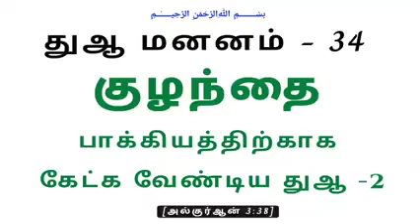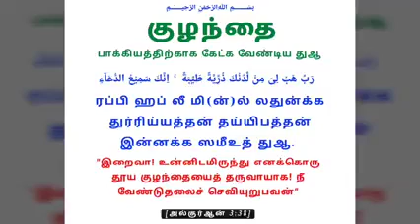*துஆ மனனம் - 3️⃣4️⃣**குழந்தை பாக்கியத்திற்காக கேட்க வேண்டிய துஆ* -2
*துஆ மனனம் - 3️⃣4️⃣*

*குழந்தை பாக்கியத்திற்காக கேட்க வேண்டிய துஆ* -2

 *رَبِّ هَبۡ لِىۡ مِنۡ لَّدُنۡكَ ذُرِّيَّةً طَيِّبَةً‌  ۚ  اِنَّكَ سَمِيۡعُ الدُّعَآءِ*

*ரப்பி ஹப் லீ மி(ன்)ல் லதுன்க்க துர்ரிய்யத்தன் தய்யிபத்தன்
இன்னக்க ஸமீஉத் துஆ.*

*"இறைவா! உன்னிடமிருந்து எனக்கொரு தூய குழந்தையைத் தருவாயாக! நீ வேண்டுதலைச் செவியுறுபவன்"*

*[அல்குர்ஆன் 3:38]